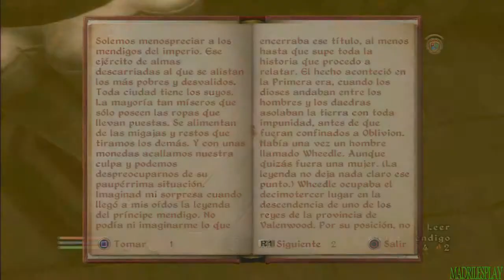The Elder Scrolls IV OBLIVION #15 comentado.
Mi Twitter @madrilez para estar informados de todo lo que pasa en el canal saludos y gracias.